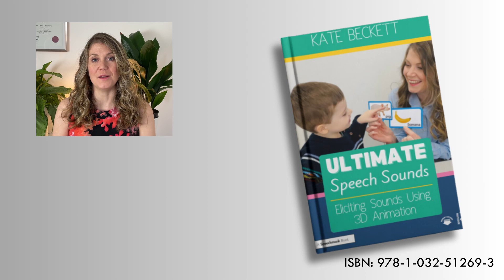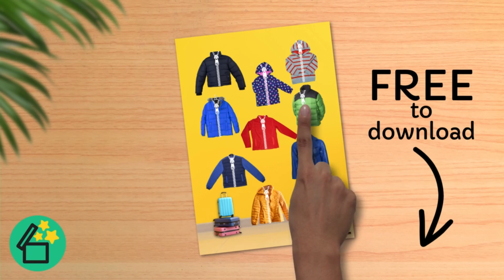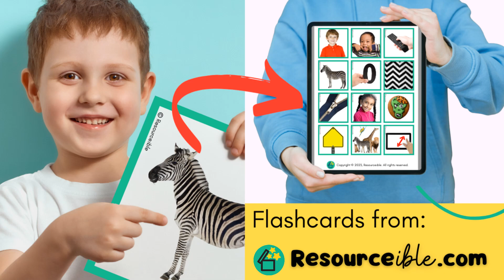Z-DARA, Speech Therapy, SLP, How to say Z, Canadian accent, Eliciting Sound, 3D Speech, Resourceible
Eliciting the Z-sound. Zippy Zipper PDF as featured in Ultimate Speech Sounds

✅ Words with Z in the middle. Medial Z words for speech therapy and teachers: